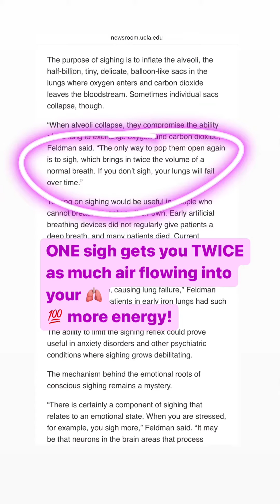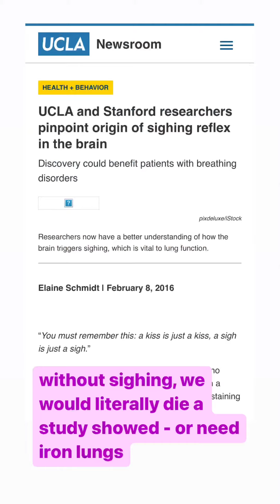Best & Simplest Way To Reduce Stress - New Study Jan 17 2023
One of the most important studies I have ever seen. It’s so simple to sigh - yet so hard to do for people used to control, the ones of us with trauma, depression and anxiety. It takes practice to learn how to let go.
But it’s now shown to be more effective to reduce stress, up your mood and physical health within seconds literally.